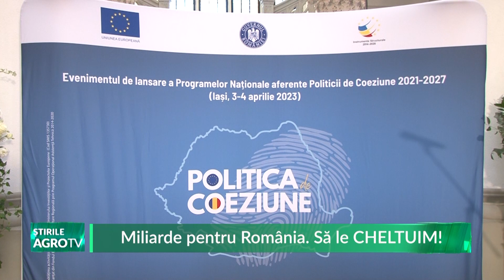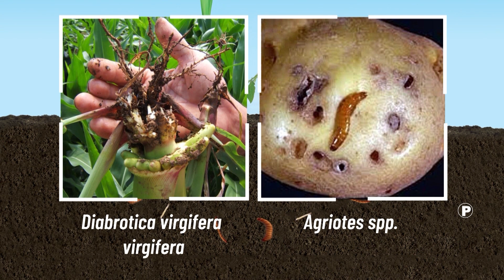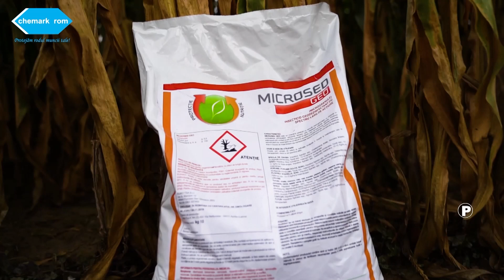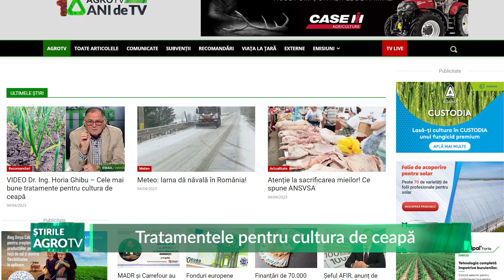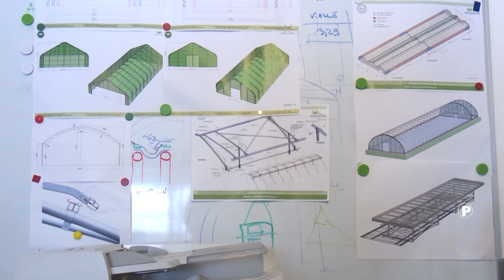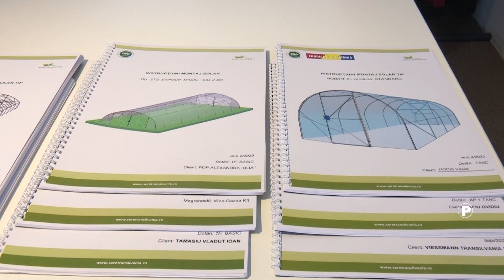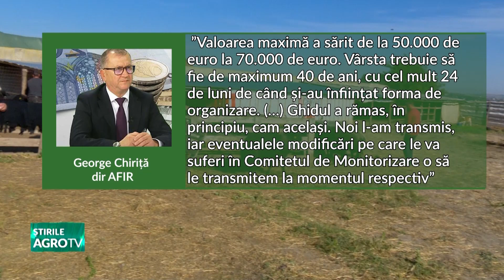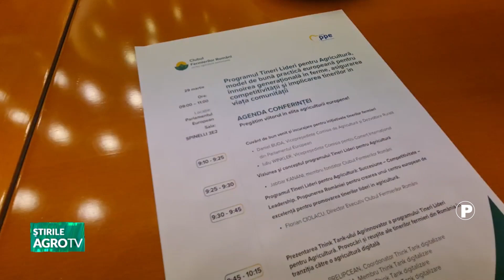stirile agrotv 04 04 2023 P1